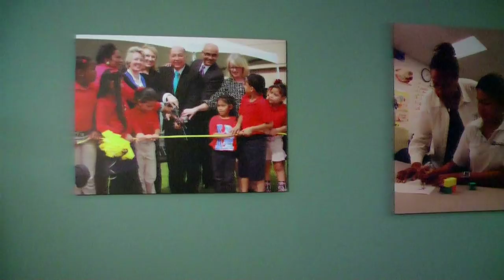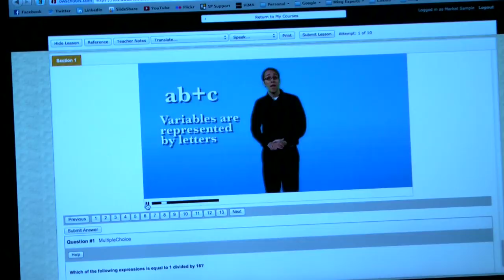The Bridge School - How it Works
Welcome to The Bridge School where we deliver accredited online education for Middle School and High School students.

Our high-quality curriculum and personalized approach provides students and parents the environment they need to fulfill their educational needs.

Using our flexible course schedule, our Academic Advisors will build a graduation plan specifically designed for you.

They will help you transfer credits to and from schools you've attended in the past, and will help you reach your academic goals.

Whether you want a complete curriculum, need to recover a specific credit or want to earn dual credits, our self-paced curriculum enables students to develop self-discipline and to work independently; which are great assets for college and career preparation.

The mission of The Bridge School is simple: We want to enable students to become self-motivated, independent learners who are in charge of their educational future.

We understand that each person learns differently and we embrace those students who need another option for their high school education.

Many students today can't or don't fit into their current school setting.

Maybe you travel a lot, need to graduate early, are homeschooled, your parents are in the Military, or you are a victim of bullying.

Or, you are a young adult returning to finish your education.

Regardless of your situation, The Bridge School can put together a personalized plan that meets your specific needs.

So what it's like to taking Middle School or High School courses online?

All you need is access to a computer and the Internet.

Each student is given a unique login to his or her courseware.

Your secure login provides access to a user-friendly interface that delivers high-quality course curriculum.

So instead of sitting in a rigid classroom environment during set school hours, you access your courses according to your schedule in the environment where you feel most comfortable.

You will also have access to your teachers via email, chat messaging, texting and phone.

Our Teachers are here to support you and make sure you are successful in your courses.

The Bridge School is the preferred private online Middle School and High School because we have high-quality education delivered on a flexible schedule with the personalized attention and support you need to prepare for a successful future.

(International accreditation by SACS CASI, Approved by the Texas Education Agency)